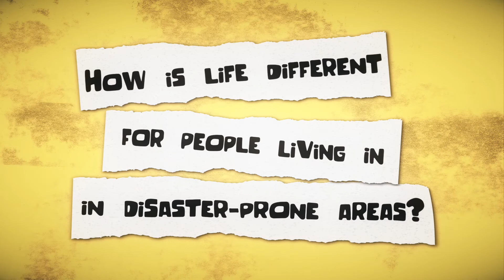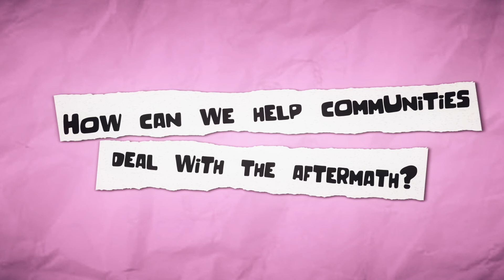How do natural disasters change a community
This video explores how natural disasters can change a community.